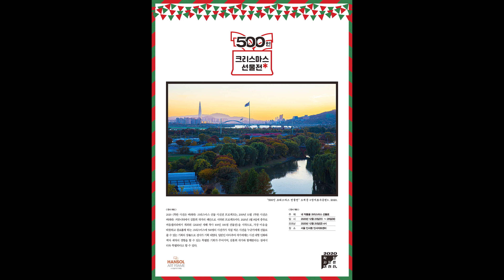Dr. Oh's Photographic Practice 4 (The Rest)